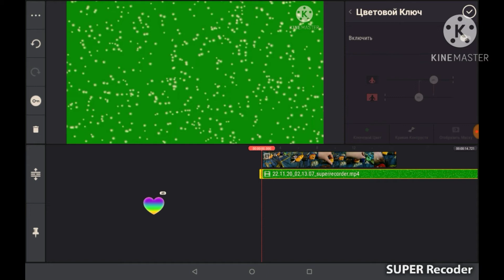Как сделать Снег в Киномастере?